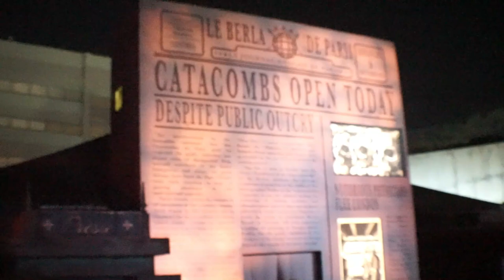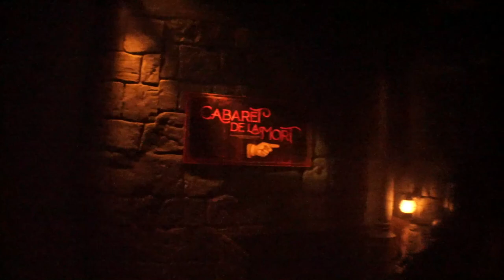Sammy ranks EVERY Universal Monsters Maze at HHN! | Halloween Horror Nights Week 2024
Sammy takes over for Day 3 of Halloween Horror Nights Week 2024 as he ranks every Universal Monsters Maze from 2018 to 2023 in preparation for the latest installment, Universal Monsters Eternal Bloodlines!

(Description and Links for things)